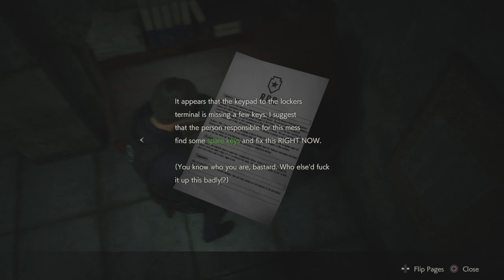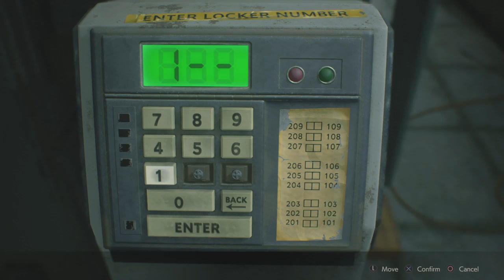RE 2 - 1 Shot Demo ! Max playtime reached in 19:40 !